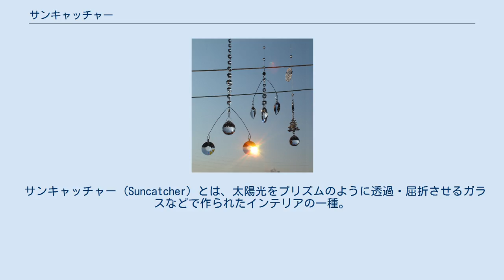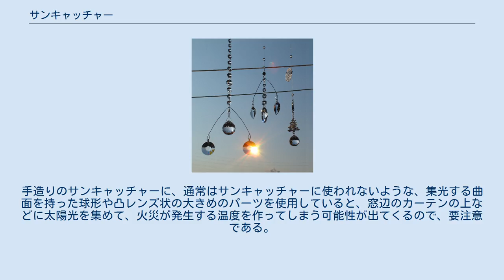サンキャッチャー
扇風機が作り出す1/fゆらぎの風を受けて回転運動するように構成された、ヤジロベエの形のアームを持ったモビール型二種。
ワイヤー部にクリップで風を受ける透かしモチーフが取り付けられた型一種。
 サンキャッチャー (Suncatcher) とは、太陽光をプリズムのように透過・屈折させるガラスなどで作られたインテリアの一種。
朝日や夕日がよく射し込む日当たりのよい窓際などに設置して、陽光を複雑に屈折させることで、部屋の中に小さな虹色の光の乱舞を作り出して楽しむ装飾品である。
 風水の縁起物としても使われている。
 一般に「サンキャッチャー」と呼ばれるものにはいくつか種類があるが、主なものは以下の2種。
 さらに、追加機能として、太陽電池で動くモーターを用いたり、エアコンなどの1/fゆらぎのランダムな風を左右非対称の透かしモチーフに当てて回転させることで、走馬灯のように虹の乱舞を楽しむことが出来る、といった工夫が施されたモビール・タイプも存在する。
 サンキャッチャーの起源は定かではない。
 鋭いカットを施された、硬くて脆いクリスタルガラスが多く使われているインテリアである。
そのため、地震で揺れたり、高層マンションの窓から吹き込む突風に煽られた場合に、窓ガラスなどを強打して割ったり、自身が衝撃で砕けて飛び散る危険性がある。
 サンキャッチャーの販売店の多くは、収れん火災が起こる危険性について明示している。
手造りのサンキャッチャーに、通常はサンキャッチャーに使われないような、集光する曲面を持った球形や凸レンズ状の大きめのパーツを使用していると、窓辺のカーテンの上などに太陽光を集めて、火災が発生する温度を作ってしまう可能性が出てくるので、要注意である。